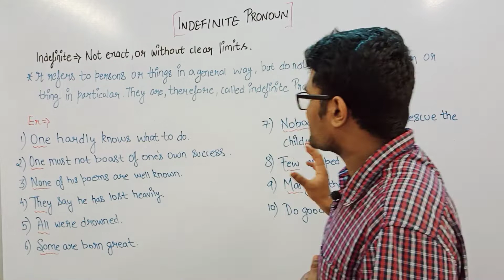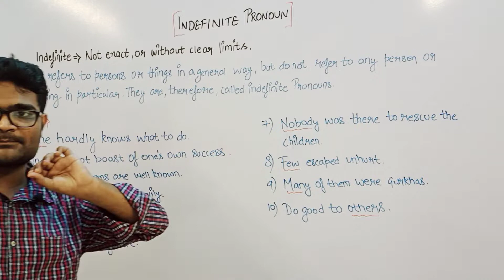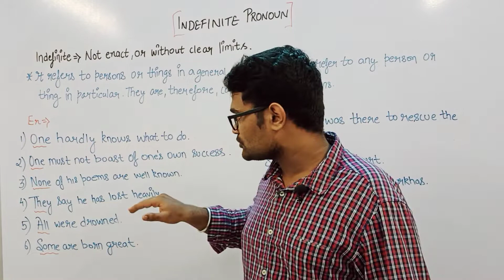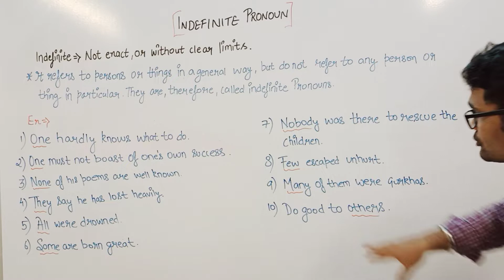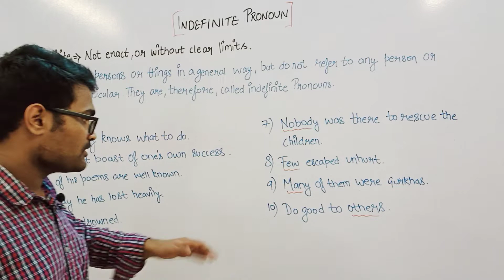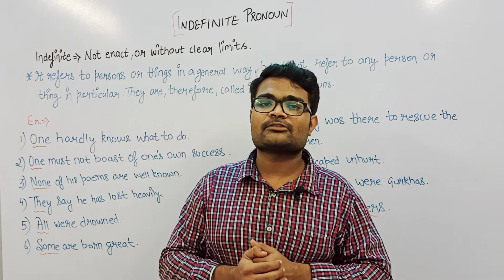What is indefinite pronoun| Grammar basic to advance.